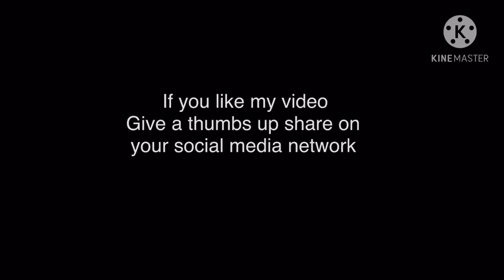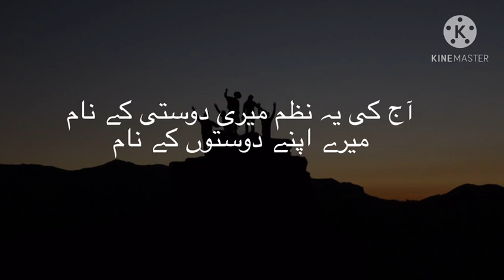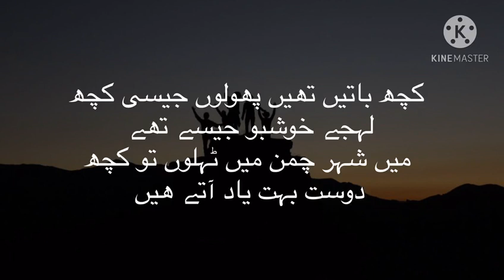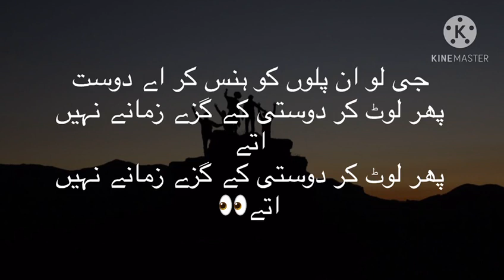Poem for friendship Dosti k naam urdu poetry kuch dost bohat yad aty hn by Ama Tul kareem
friendship poetry #,, شاعری دوست کے نام کچھ دوست بہت یاد آتے ہیں